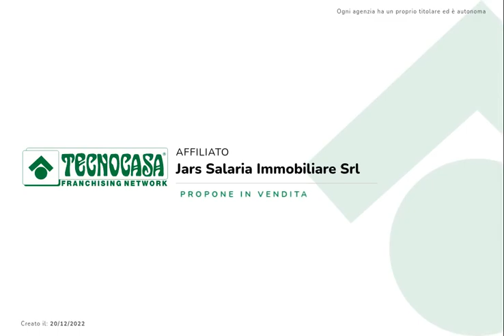Appartamento in centro a Scandriglia